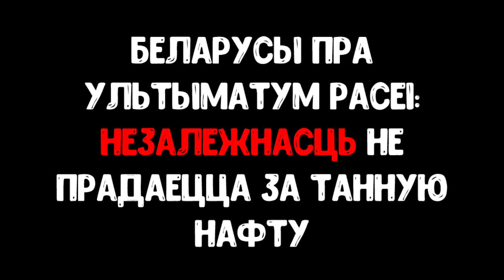Беларусы пра незалежнасць ад Расеі / Белорусы про независимость от России